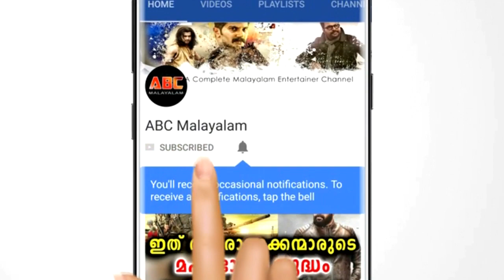വിവാഹ വസ്ത്രമണിഞ്ഞ് വിമാനത്തിൽ കയറിയവരെ കണ്ട് യാത്രക്കാർ ഞെട്ടി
Photo Credits : Motion Pictures Wedding Planner